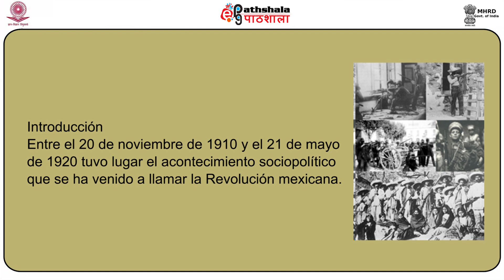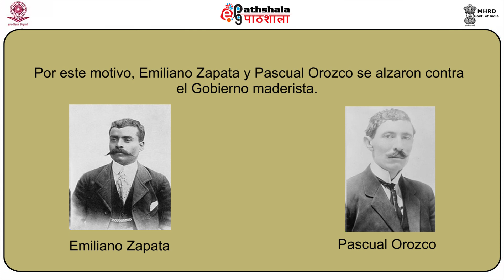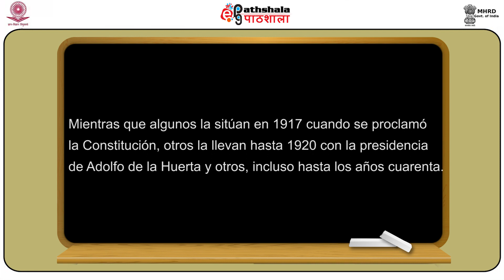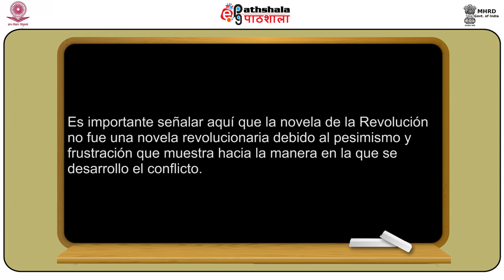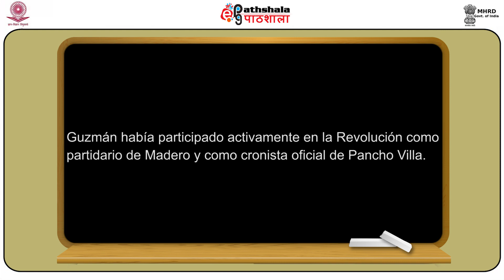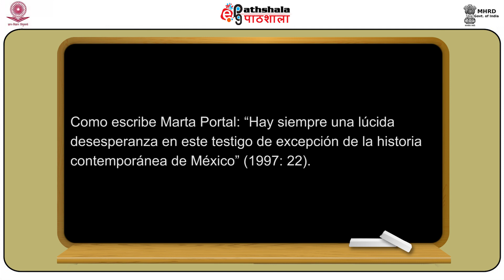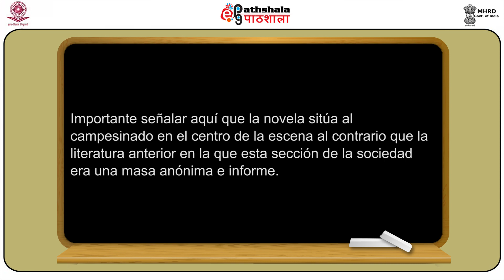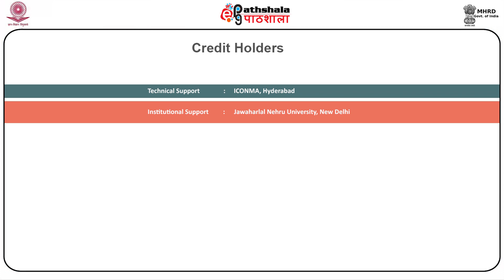La novela de la Revolución mexicana